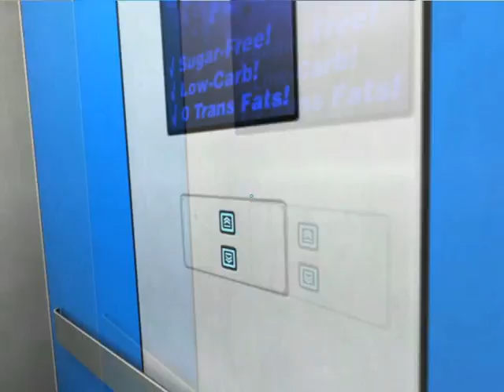Indian #25 - Reklama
11. února 2009 se bude vysílat další díl Indiana a bude pekelně exkluzivní. I vy můžete být u toho! Stačí si ve středu od 17:00 zapnout pg24.tv!